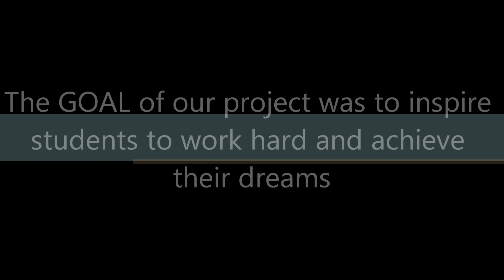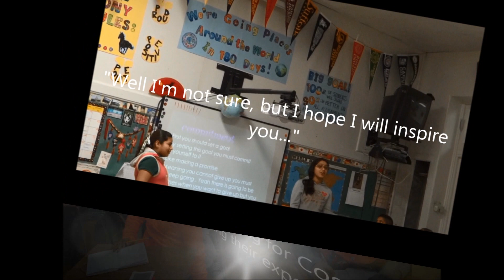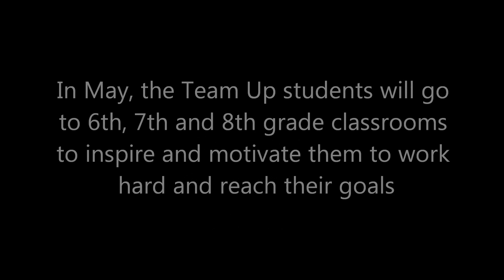Page Middle School Turns Pages of Opportunity Awareness and Teamwork